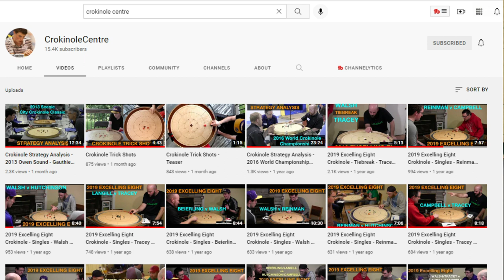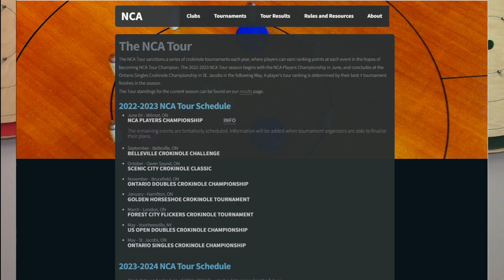NCA Players Championship Recap National Crokinole Association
NCA Players Championships took place on June 4, 2022
Official board builder for the World Crokinole Championship, Jeremy Tracey sits down to recap the day.
Intro Music Produced by: Dominic Leduc
0:00 Intro
0:36 NCA Players Championship
2:09 Friday Night Social
5:48 The Committee